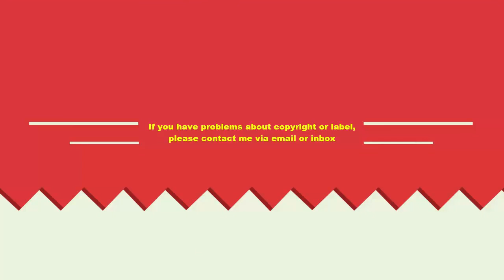Ultimate funny dogs videos compilation 2016 #1 || Try not to laugh